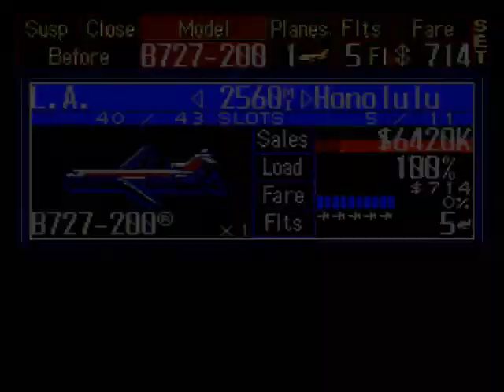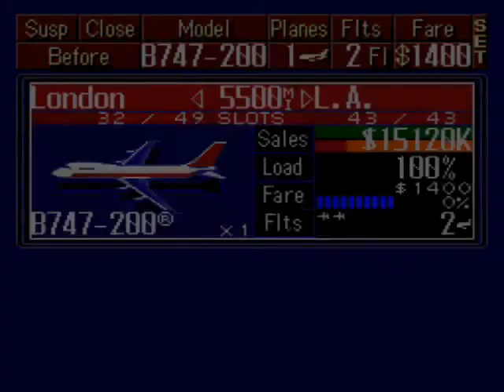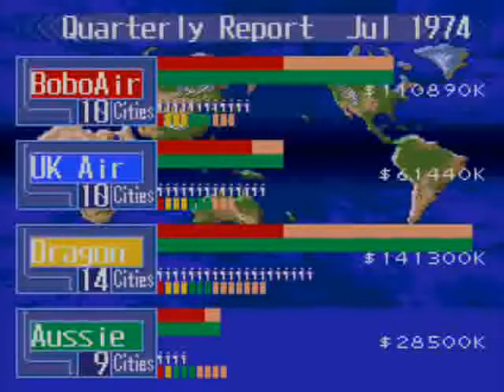Let's Play Aerobiz Supersonic-Scenario 2, Part 05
Things are looking up!